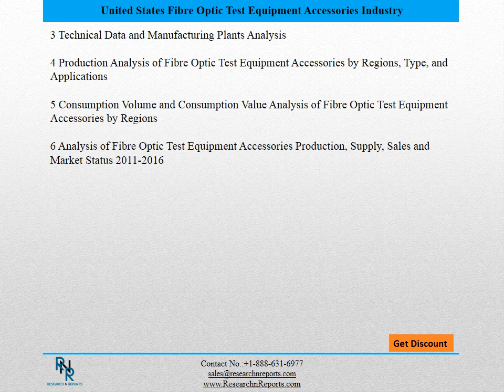United States Fibre Optic Test Equipment Accessories Market Forecasts to 2021 and Analysis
United States Fibre Optic Test Equipment Accessories Industry 2016 Market Research Report

The United States Fibre Optic Test Equipment Accessories Market 2016 Research Report is a professional in-depth study report and indeed a valuable source of guidance and direction for companies and individuals interested in the market.